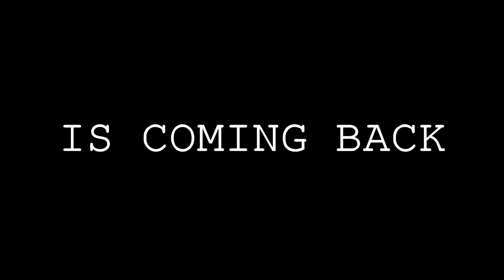[YTP] The Power of Poo 3-10 [TEASER TRAILER]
You heard it here first; the TPOT YTP series is alive and well, returning to a YouTube channel near you! I hope this brings your attention because I am practically on my knees, starving for more extensive views.

I hope it's worth it. You all brought me to this state in my YouTube career!